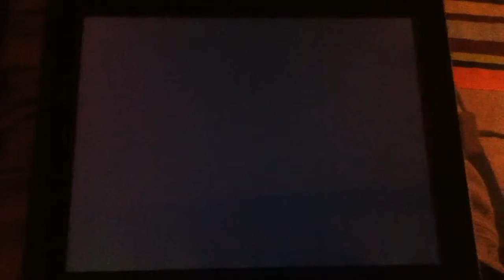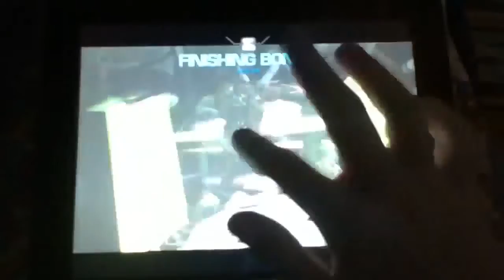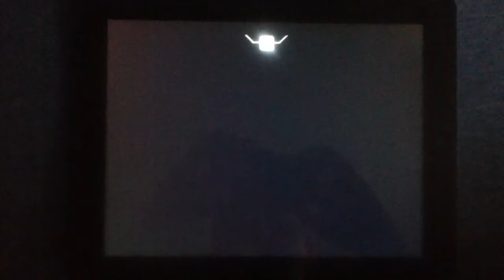Infinity Blade - Killing the Zero